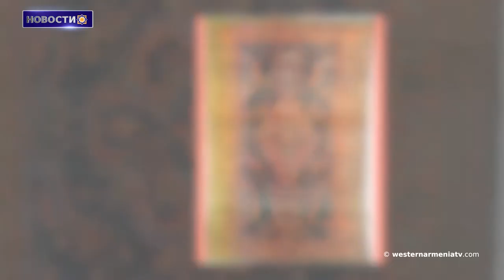Особенности армянского ковра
1. Познаем Западную Армению. Востан
2. Если суд не предпримет немедленных мер, армяне Арцаха столкнутся с невозможным выбором. Киракосян в суде ООН
3. МИД РА выразил глубокую обеспокоенность в связи с нападением на Армянский Патриархат Иерусалима и армян
4. Представители Красного Креста  в январе посетили армянских пленных в Азербайджане
5. В Москве запрещён концерт ансамбля Нжде. Гагик Гиносян
6. Одна из улиц Еревана названа в честь датской миссионерки, спасшей  армян в годы Геноцида
7. Особенности армянского ковра